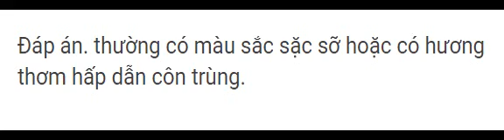các loài hoa thụ phấn nhờ côn trùng thường có những đặc điểm gì?.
0,01🤝🙏 🙏🏻
6
Đáp án. thường có màu sắc sặc sỡ hoặc có hương thơm hấp dẫn côn trùng.
ví dụ: Mướp, bầu, bí, phượng...